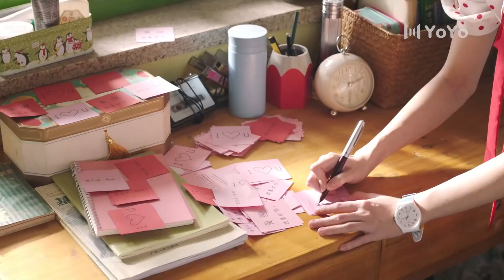[ENG SUB]傲娇男孩知道真相，怒怼灰姑娘，两人医院说悄悄话💖上游 A River Runs Through It